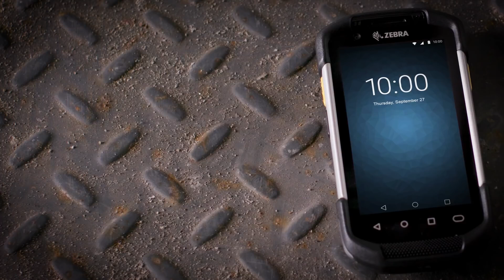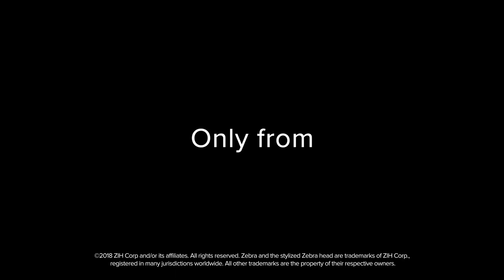Zebra TC72/TC77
Le Zebra TC72  et TC77 sont des terminaux code-barres portables permettant de scanner des codes-barres 1D (pour EAN et UPC) et 2D (QR Code).